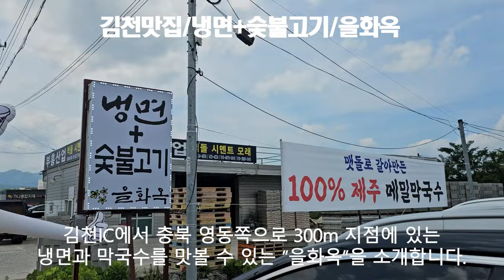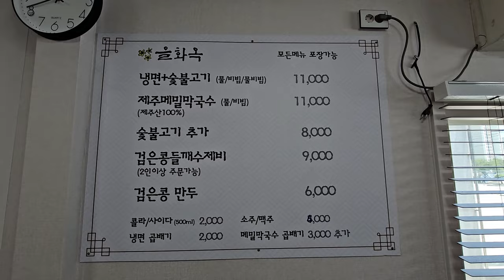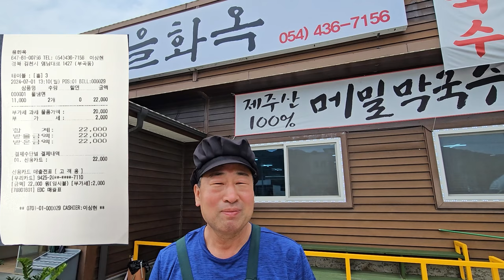김천맛집/냉면+숯불고기/제주메밀막국수/을화옥 20240701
김천시 부곡동에 있는 을화옥 에서 냉면 숯불고기 물론 제주메밀막국수 동시에 맛볼 수 있는 김천맛집 내돈내산 리뷰영상 입니다.

김천 식당 중에서 을화옥 냉면 으로 유명합니다.
이 곳은 김천센트럴자이아파트 그리고 김천IC 에서 나와 충북영동 방향으로 300m 지점에 위치하여 시원한 냉면 또는 막국수맛집 이라고 합니다.
" 을화 "라는 단어는 "메밀의 새싹이 돋는 기운"을 의미한다고 합니다.
또한 냉면 과 함께 숯불고기 동시에 맛 볼 수 있는 것이 특징입니다.
따라서 요즈음 불볕 더위에 여름철제철음식 냉면 막국수 생각나면 ' 김천을화옥 '을 추천합니다.

메뉴는 냉면+숯불고기 제주메밀막국수 검은콩들깨수제비 검은콩만두 입니다.

따끈한육수 무료제공 됩니다.
시원한 냉면과 막국수가 생각나면 들러 보세요!

주소 : 경북 김천시 영남대로 1427
주차: 주차장은 넓으니 걱정 않고 오시면 됩니다.
영업시간: 11시 ~ 21시(20시 30분 마지막 주문)

1. 반찬 셀프코너 유무: o
2. 위생상태(식기 및 화장실): ★★★★☆
3. 가성비: ★★★★☆
4. 재방문 의사: ★★★★☆

김천맛집 관련 정보에 대한 궁금한 점이 있으시면 댓글 또는 전화 주시면 소상하게 알려 드리도록 하겠습니다.

채널에 가입하여 혜택을 누려보세요.
2021년 9월부터 유튜브를 제대로 하자고 마음먹은 유튜버입니다.